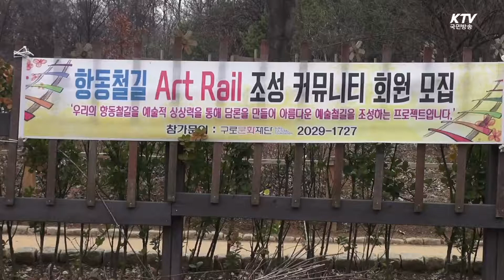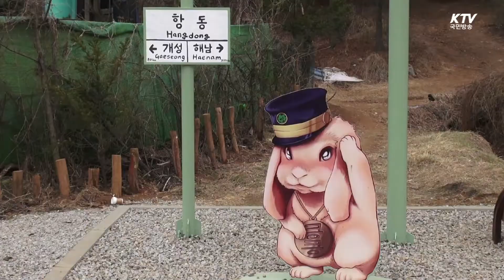구로 항동철길…이색 명소로 변신 -국민리포트-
서울 구로구에는 1950년대 놓인 항동철길이 있는데요.

도심을 지나는 이 철길 주변이 유모차도 다닐 수 있는
주민들의 쉼터로 변신했습니다.